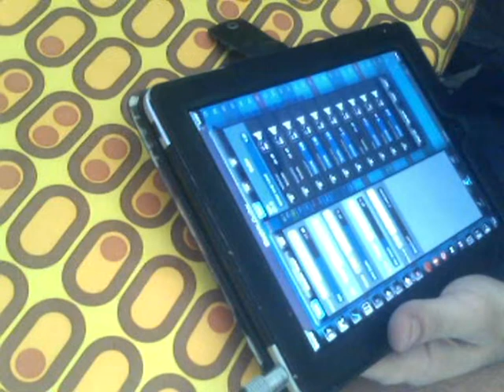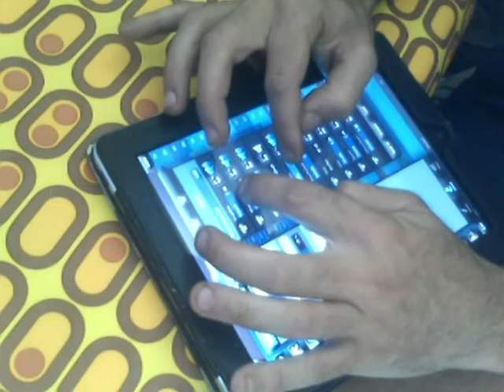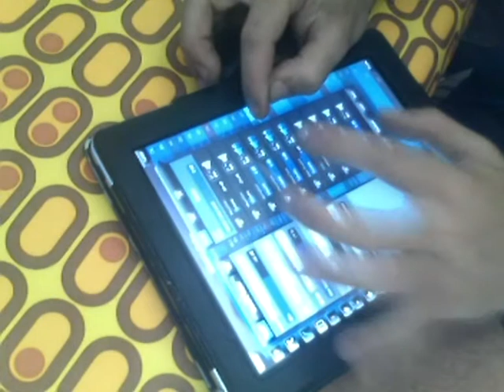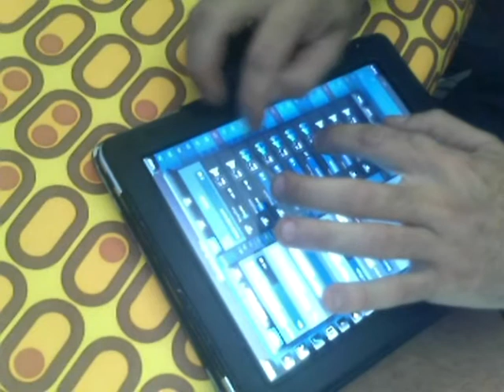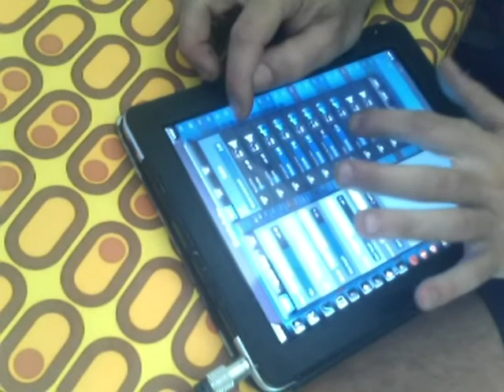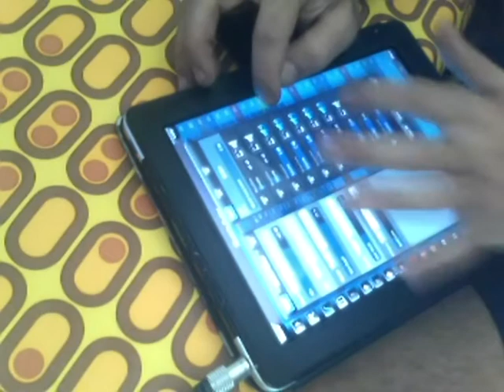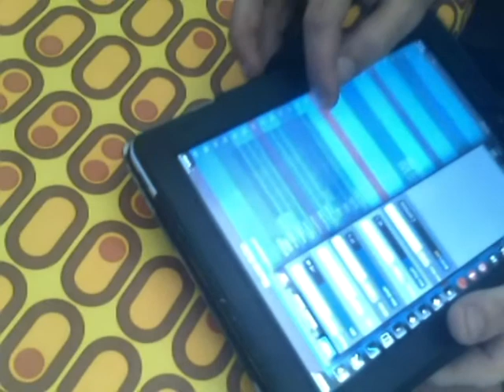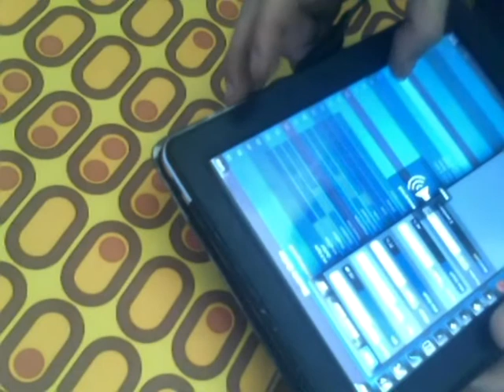ThumbJam+StepPolyArp jam#3 (searching the guitar)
all the sound-loops of ThumbJam controlling via StepPolyArp